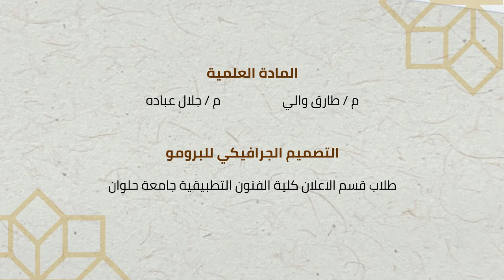مبادرة "ماذا تعرف عن" - مسجد محمد بك أبو الذهب - الحلقة الرابعة والعشرين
مبادرة رمضانية يومية: ماذا تعرف عن مساجد من مصر؟
بمناسبة شهر رمضان الكريم،
تحت رعاية الأستاذة الدكتورة/ نيفين الكيلاني- وزيرة الثقافة؛ يتشرف أ.د/ هشام عزمي - الأمين العام للمجلس الأعلى للثقافة؛ والدكتور/ هابي حسني - مقرر لجنة الفنون التشكيلية والعمارة؛  بدعوة حضراتكم لمتابعة مبادرة رمضانية يومية لمدة دقيقة بعنوان " ماذا تعرف عن.. مساجد من مصر"؛ التي تنظمها لجنة الفنون التشكيلية والعمارة بالمجلس بالتعاون مع كلية الفنون التطبيقية، وتستعرض أشهر المساجد والمعالم التراثية العمرانية في مصر؛ وذلك لنشر الوعي الثقافي والتعريف بها .
📅 الفترة:
من الاثنين 11 مارس وحتى الثلاثاء 9 أبريل، 1 رمضان وحتى 30 رمضان وذلك يوميا في التاسعة مساءً
ندعوكم للمشاركة اليومية في هذه المبادرة الثقافية المميزة.

🕌 هدف المبادرة:
تستعرض المبادرة أشهر المساجد والمعالم التراثية العمرانية في مصر، بهدف نشر الوعي الثقافي وتعزيز المعرفة بهذا التراث العظيم.

🏆 المسابقة:
تختتم المبادرة بمسابقة يومية تحت إطار المعلومات المقدمة

📚 المحتوى العلمي:
تم إعداد المحتوى العلمي د. طارق والي – أ.د جلال عبادة "أعضاء اللجنة"؛ بالإضافة إلى مشاركة طلاب قسم الإعلان بكلية الفنون التطبيقية جامعة حلوان في تصميم الجرافيك.
🌐 زيارتكم مهمة:
ندعوكم لزيارة صفحة أمانة المؤتمرات على فيسبوك للمزيد من المعلومات والمشاركة: